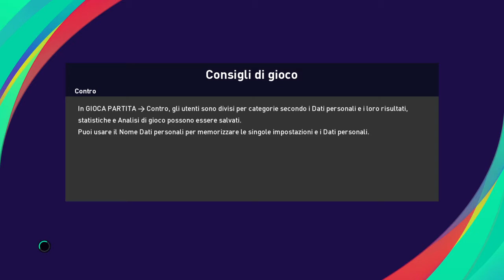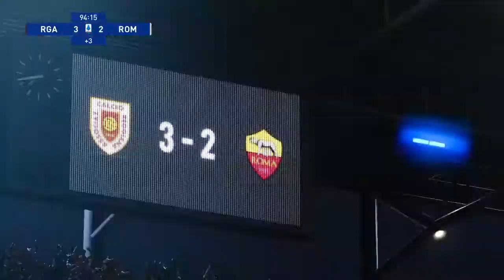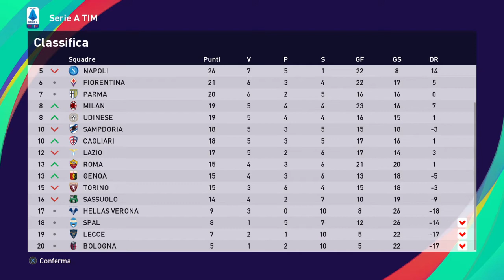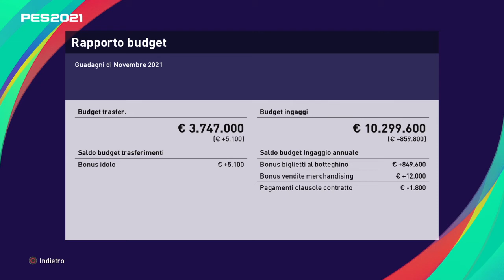eFootball PES 2021 la cenerentola viaggia